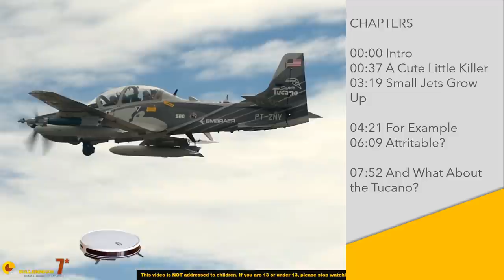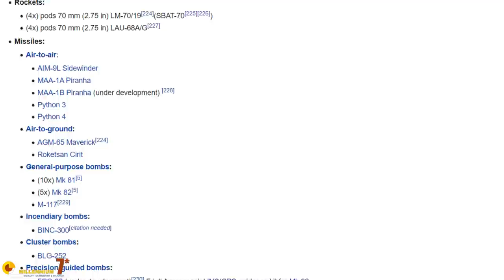The A-29 Super Tucano can BEAT a 4th gen. jet (in the long run ...)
The A-29 Super Tucano is quite a remarkable light attack aircraft. Despite being a turboprop it is very effective using precision guided weapons, with a touch of retro. The A-29  Super Tucano is obviously very vulnerable in a high intensity conflict, but this is its strength.
Let's learn how,

CHAPTERS

00:00 Intro
00:37 A Cute Little Killer
03:19 Small Jets Grow Up

04:21 For Example
06:09 Attritable?

07:52 And What About the Tucano?

The use of visuals doesn't constitute endorsement.